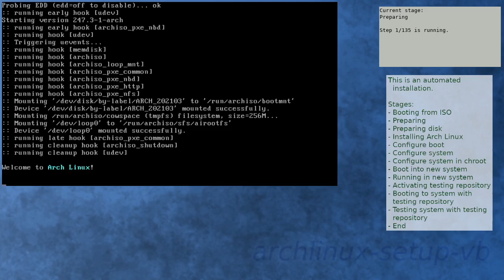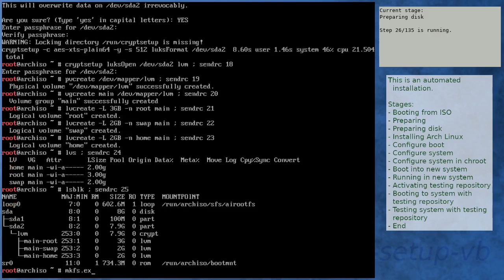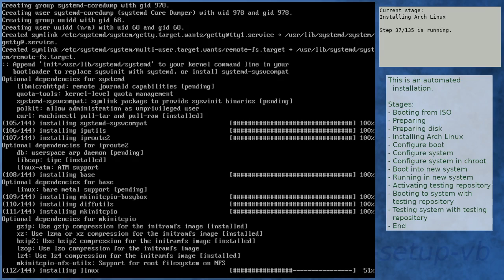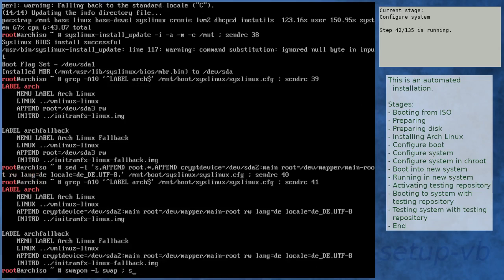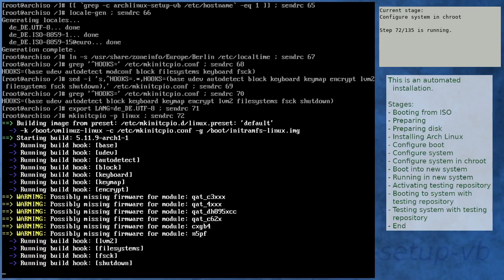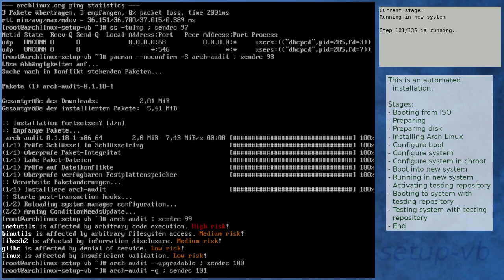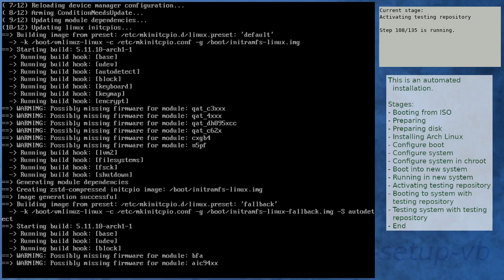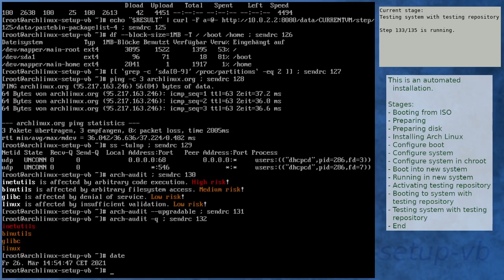Arch Linux installation recording to kernel 5.11.10-arch1-1 (testing)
Summary:
[00:00] Booting from ISO
[01:16] Preparing
[02:23] Preparing disk
[04:24] Installing Arch Linux
[11:12] Configure boot
[11:33] Configure system
[12:37] Configure system in chroot
[16:23] Boot into new system
[17:45] Running in new system
[19:13] Activating testing repository
[23:00] Booting to system with testing repository
[24:13] Testing system with testing repository
[25:32] End

Kernel details:
5.11.2-arch1-1 (ISO)
5.11.9-arch1-1 (after installation)
5.11.10-arch1-1 (after enabling [testing])